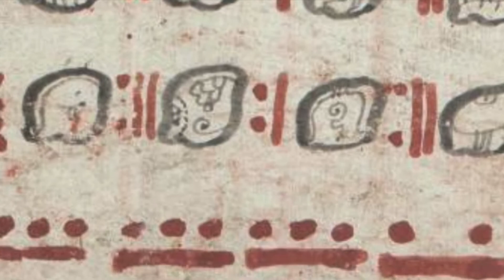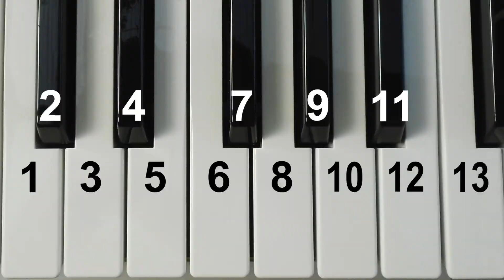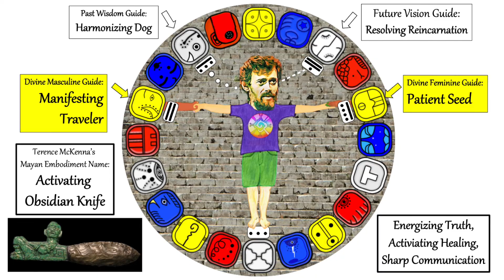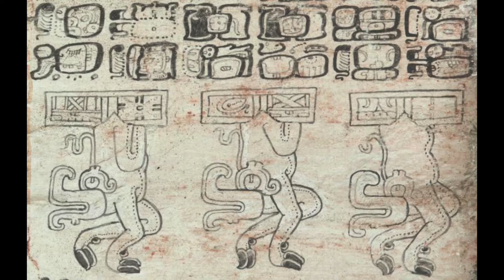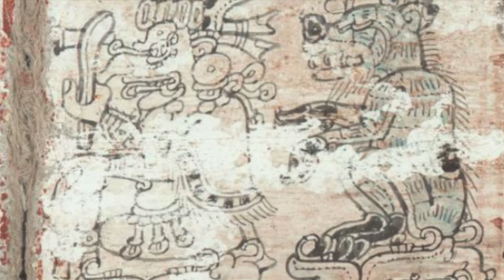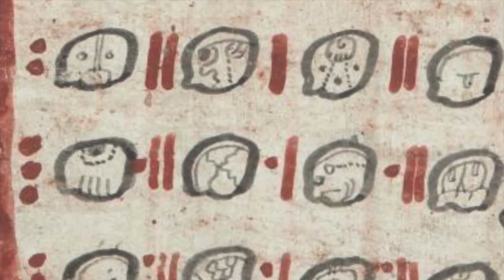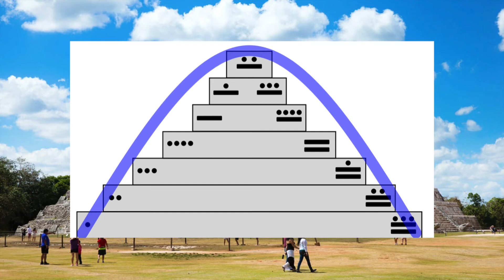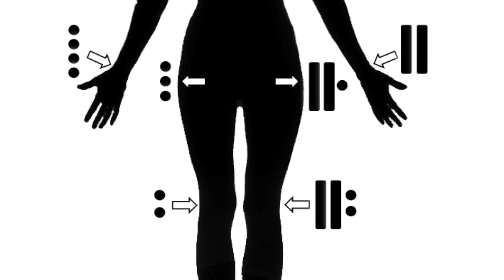Full Moon Messages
On this, the night of the longest lunar eclipse, and on any other night of your life, this video will bring you joyous wisdom from the Great Central Sun, the Hunab Q'u, also known as God-sciousness. I made the blend of music from songs that i bought and put inside my computer mind brain heart. I do not own the "RIGHTS" to these songs, but i own these songs. Dig?

i can be reached for personal readings, couples readings, and for any communication at :

With Unconditional Love and Universal Truth,
* * Een Laq’ esh, Ala K’ een means:
I am You are God-sciousness * *

Crispy Matters (a.k.a. Christopher Philip Madden)